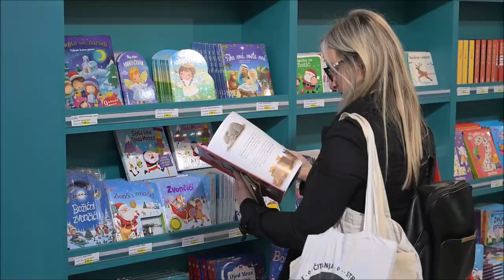Na Zagrebačkom velesajmu otvoren je Interliber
Na Zagrebačkom velesajmu otvoren je 45. međunarodni sajam knjiga Interliber. Otvoren je do nedjelje 12. studenog a gledajući fotke vjerujemo da će svatko pronaći nešto za sebe.